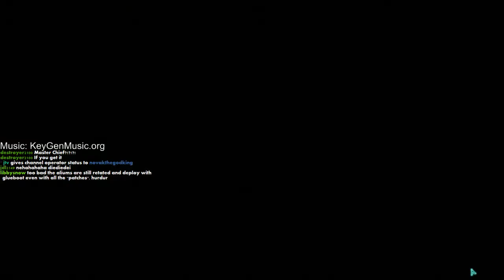X-Com: Enemy Unknown Marathon ( Part 8 )